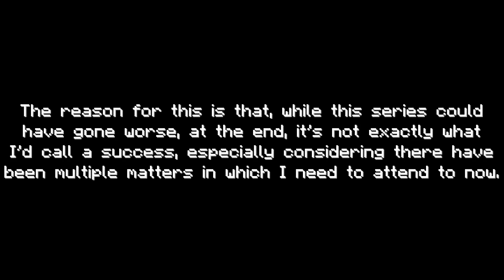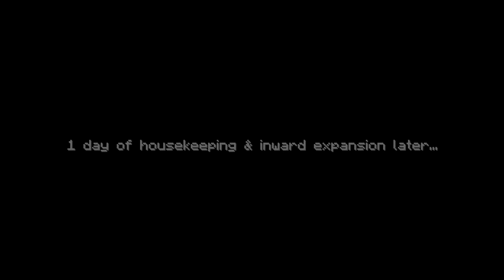Minecraft Hardcore: Automatic Smelter - Series 2024 #10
Sad that it was not to be, now that I completed my FIRST redstone contraption in Minecraft Hardcore...